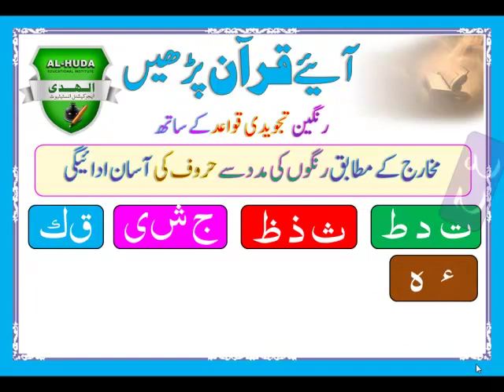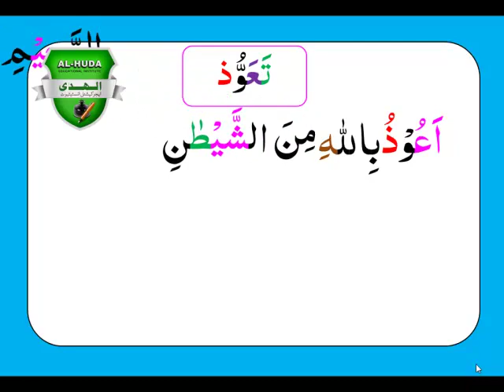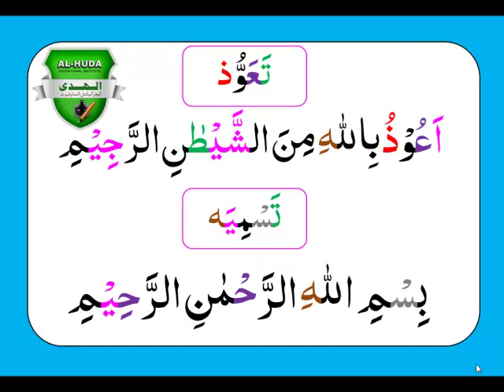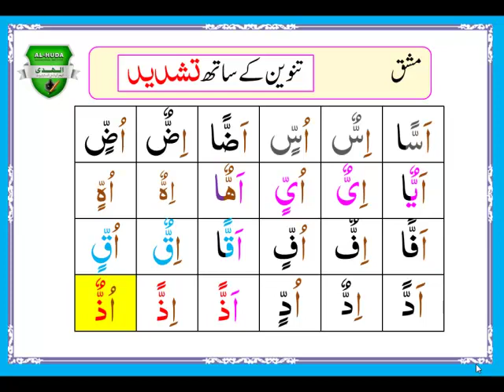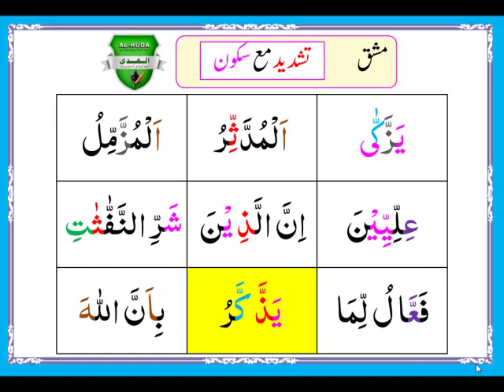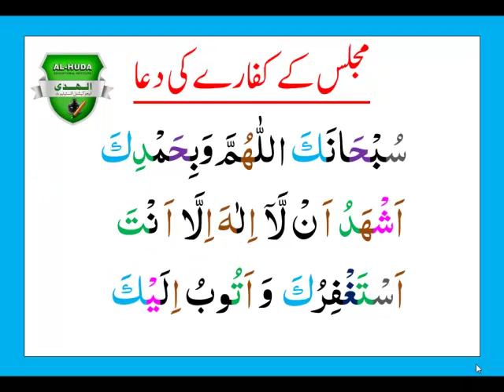Lesson 12 Quran ka Tajweedi Course by AL-HUDA Educational Institute